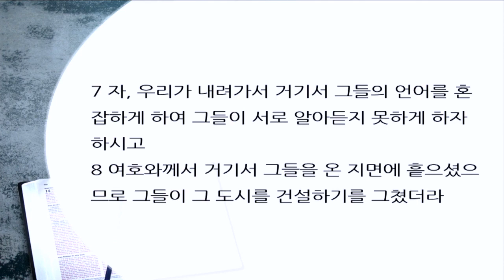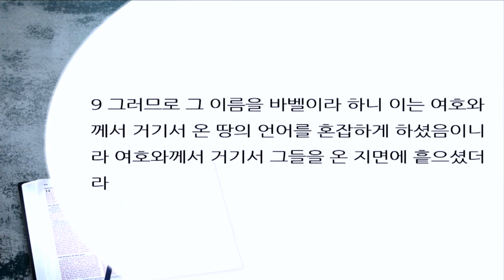구절로 읽는 창세기 강해10 | 창세기 11장 1~9절 | 그 이름을 바벨이라 하니 | 이찬규 목사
그 이름을 바벨이라 하니 (창세기 11장 1~9절)
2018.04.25